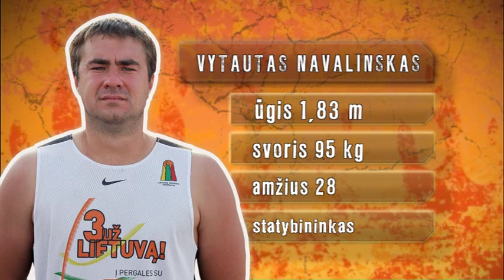„3 už Lietuvą" septintasis turas Šilutėje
Televizijos projekto „3 už Lietuvą" kovos persikėlė į Vakarų Lietuvos miestą - Šilutę.